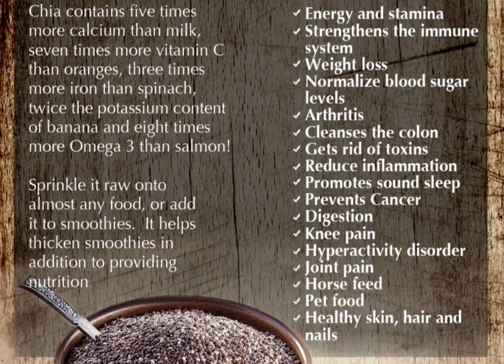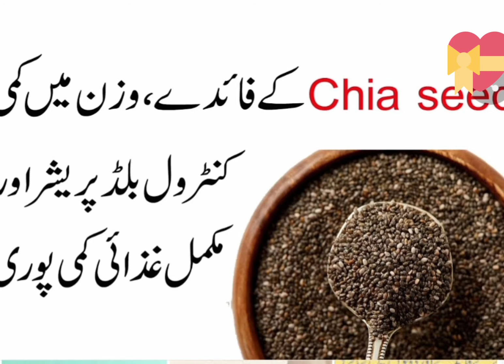Chia Seeds Drink for Weight Loss!